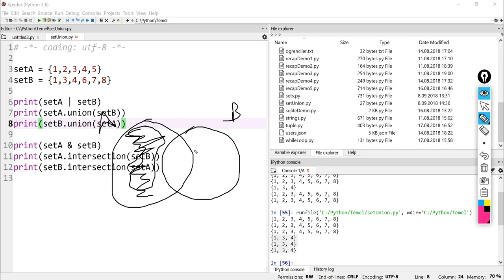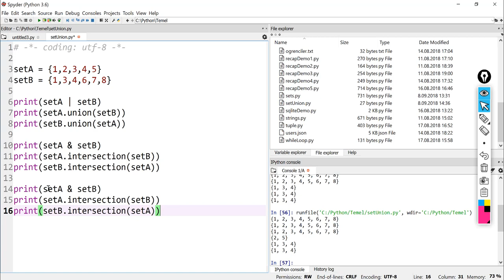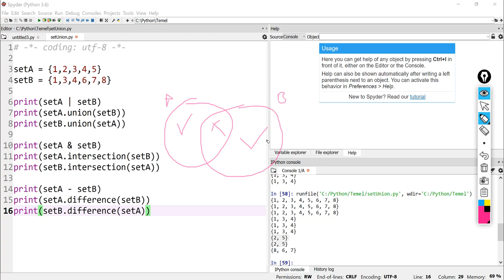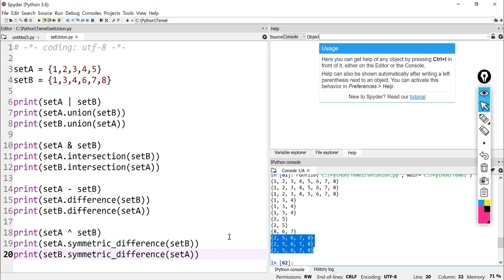Python 3.7 Dersleri 16 - Set Difference ve Symmetric Difference